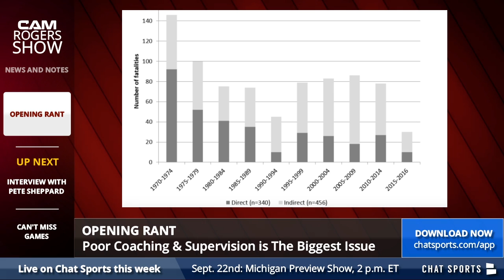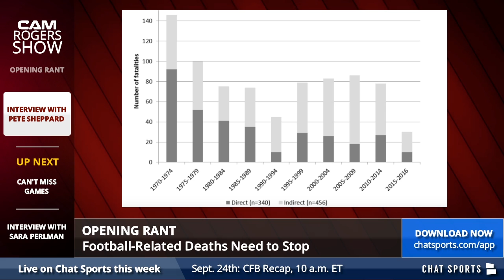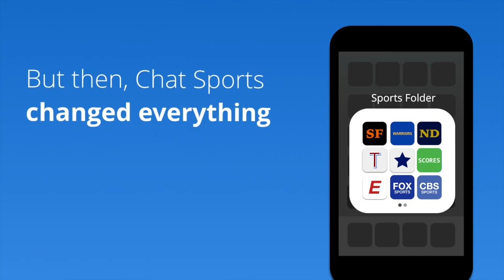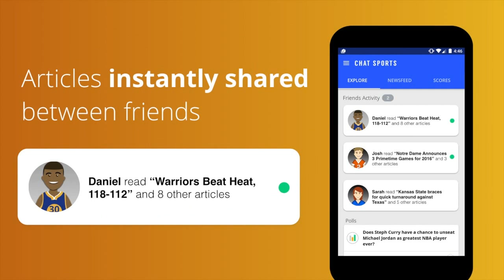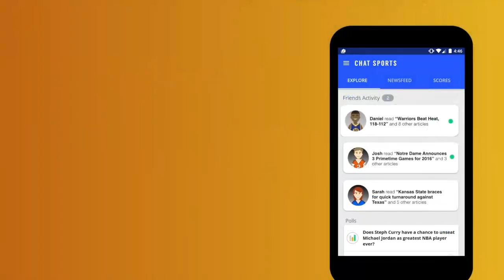The Cam Rogers Show: Dangers of Football, MASN's Sara Perlman, & More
In this edition of The Cam Rogers Show, Cam rants about the disturbing trend of college football-related deaths, interviews MASN Host/Reporter Sara Perlman, & provides the can't miss games this weekend.